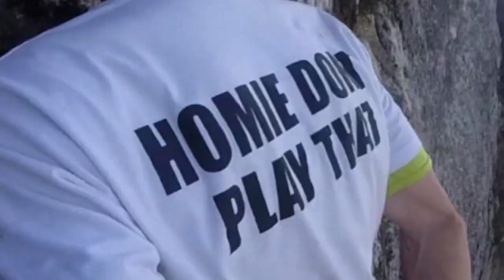New Life 5.11 Squamish Trad: Sport Climber Gets Owned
Climbing New Life (5.11b/c) in Squamish with a sport climber. Funny stuff. Dogging the 5.10 move lol.